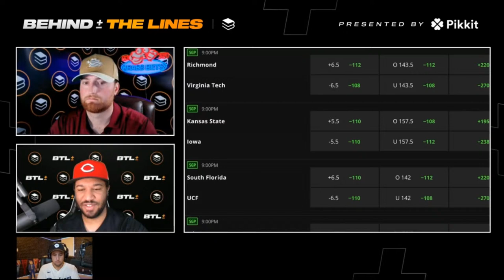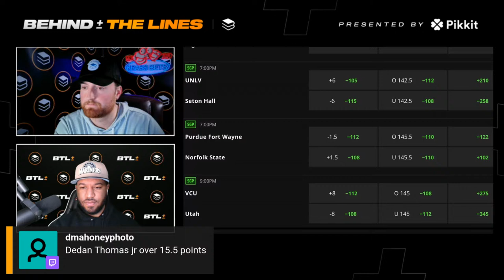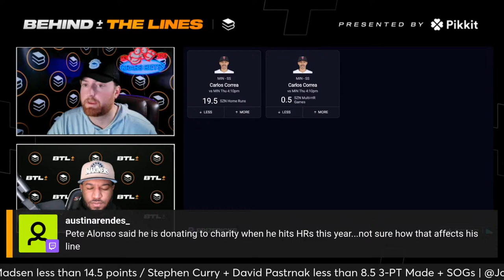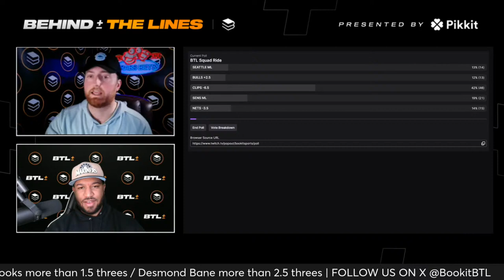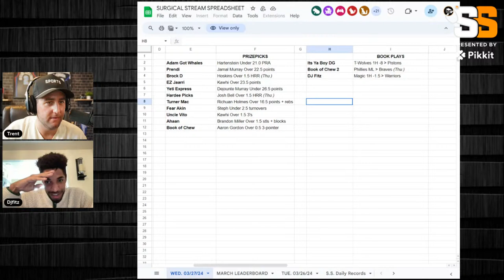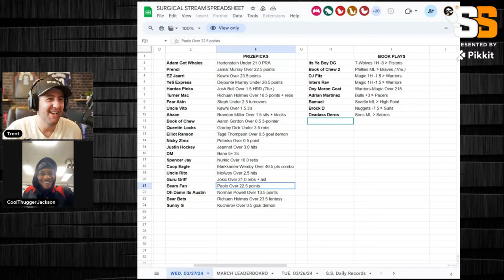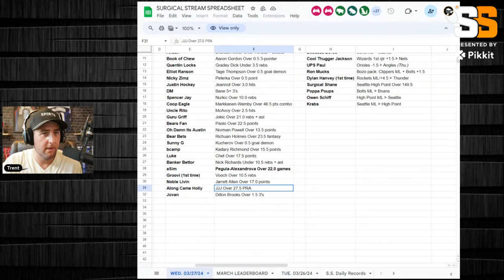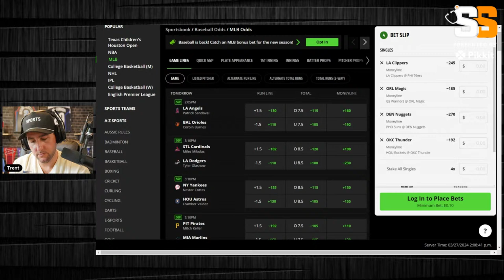Bookit Sports Network - 3.27.24 | Presented